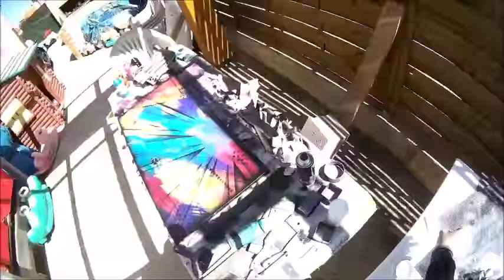over the rainbow Abstract Painting. Adrien Pons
Peinture Abstraite à l'acrylique réalisée par Adrien Pons